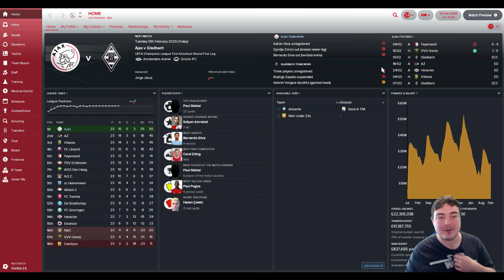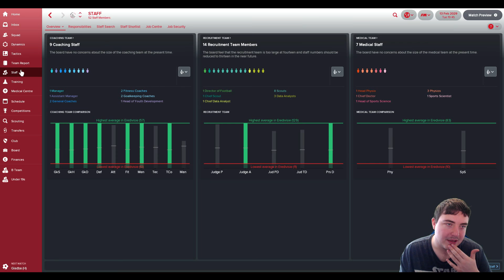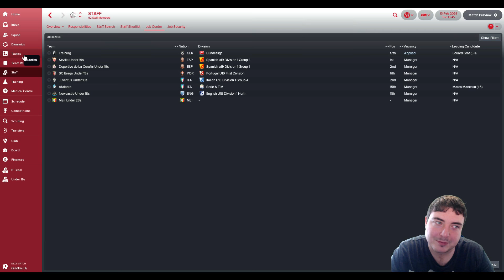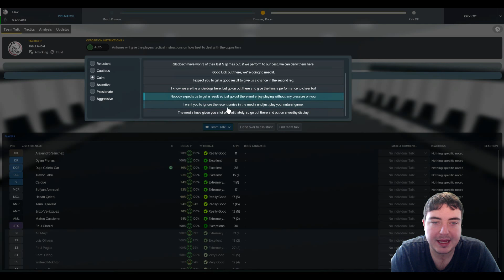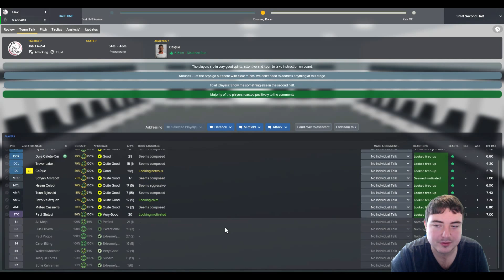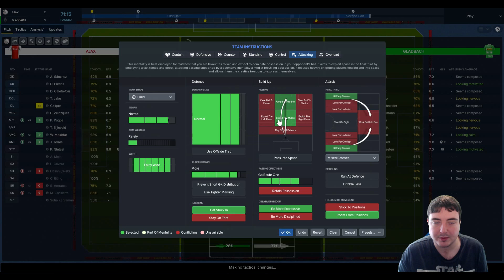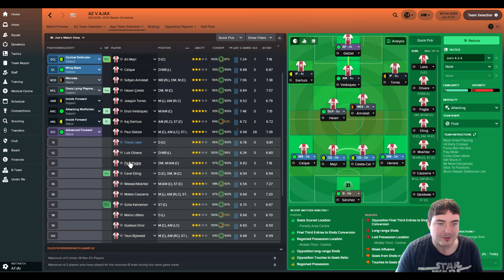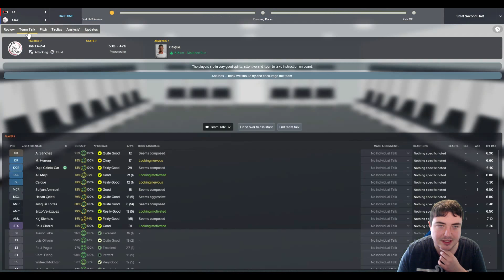Let's Play FM18 Ajax | The Journeyman S12 E10: WE TOOK IT! | Football Manager 2018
Let's Play FM18 with some NEW Football Manager 2018 everyone! We began our FM18 Journeyman save for Football Manager 2018 at the club closest to my front door in Non-League: Blyth Spartans in the Vanarama National League North before getting sacked 6 months later!

We then continued the journey with a club in the same league - Curzon Ashton! We pulled off one of the greatest escapes from relegation of all time before steadying the ship in our second season and guiding them to 16th place after 34 games.

Then we get approached by Boston United! Steering Boston to stability in our first season we then pushed for the title in season 3 and it went to the wire as we went up as champions!

After only a handful of games in the Vanarama National League, we got approached by Burton Albion in League 1 with our Boston side in the playoff positions! We then managed to relegate Burton and got off to a slow start in League 2.

Cometh the Fleetwood, cometh the job offer - double the wages and back in League 1! We take this opportunity and lead them to the League 1 title and Championship football. After the rise of Paul Glatzel and the signings of some familiar faces, we start the Championship season well and look like Play-Off challengers.

Then the Premier League beckons as Ipswich Town appoint us in 20th place after 20 games with 7 points... what have I got myself in to? Well a disastrous spell with Ipswich led to our sacking just under a year into the job!

And then... just like Paul Lambert we get a chance of redemption with Stoker, who themselves are locked into a relegation battle! Can we retain their Premier League status and solidify them back in the mid-table of the Premier League?

After 3 and a half brilliant years at Stoke City where we led them to two 7th places in the Premier League, an FA Cup Semi-Final and a Europa League Quarter Final, and even leading Paul Glatzel to breaking the Premier League goalscoring record with 37 goals in 35 games, it was time to move our journey into Europe for its next phase!

After almost 9 months out of a job after leaving Stoke City, Ajax came with an offer I couldn't refuse - a chance to win our first domestic top division and qualify for the coveted Champions League!

This is a huge opportunity - how will we do in our FM18 Ajax? Help me to decide which jobs to apply for and which job offers to accept as we embark on our worldwide adventure on FM18.